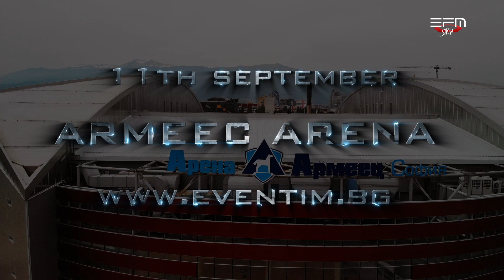EFM SHOW 2 SOFIA - TRAILER!